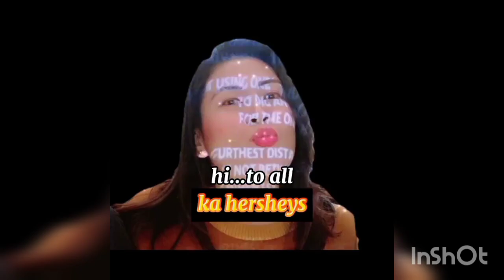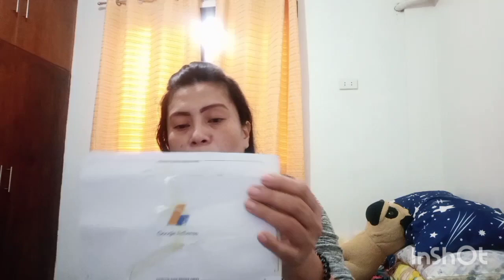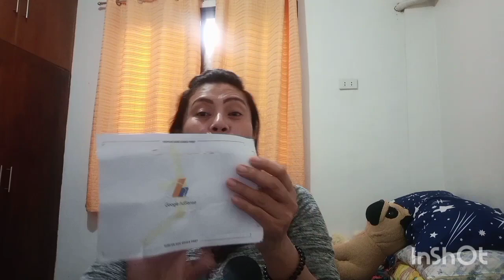The long wait is over,Finally I got it! /hersheys vlog